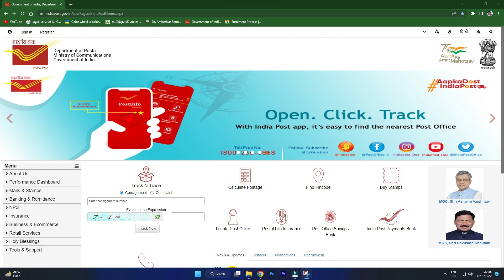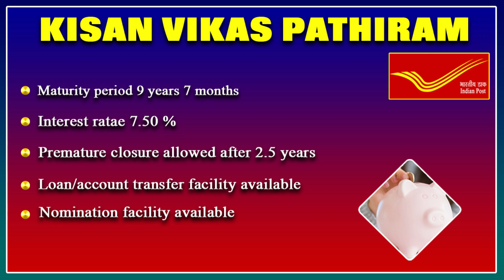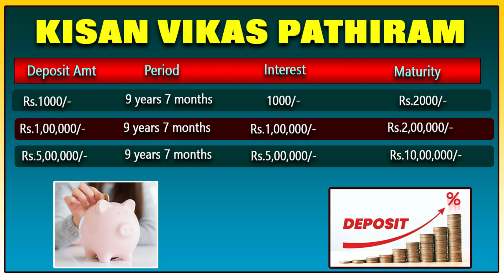இரட்டிப்பு லாபம் தரும் சேமிப்பு திட்டம் PO Kisan Vikas pathiram full details in tamil 2023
post office kvp scheme tamil 2023
post office kisan vikas pathiram online tamil 2023
post office kisan vikas patra full details in tamil
post office kisan vikas pathiram maturity benefits tamil 2023
post office kvp scheme interest rate tamil
kisan vikas patra full details in tamil 2023
kisan vikas patra 2023
kvp scheme full details in tamil
kvp scheme in post office tamil
ஆயிரம் செலுத்தினால் Rs.2000/-தரும் போஸ்ட் ஆபீஸ் கிசான் விகாஸ் பத்திரம்
ஒரு லட்சம் செலுத்தினால் இரண்டு லட்சம் தரும் கிசான் விகாஸ் பத்திரம் Postoffice KVP features and rules
postoffice saving scheme tamil
post office kisan viskas pathiram scheme full details in tamil
post office kvp scheme interest rate in tamil 2023
post office kvp scheme feature and rules
kvp details in tamil 2023
kisan vikas pathiram full details
kisan vikas pathiram 2022new update
இரண்டு மடங்கு லாபம் தரும் அரசு திட்டம்
ஒரு லட்சம் செலுத்தினால் இரண்டு லட்சம் தரும் கிசான் விகாஸ் பத்திரம்
kisan vikas patra post office scheme 2023
kisan vikas patra post office scheme new update
kisan vikas patra post office scheme 2023new update
money double scheme
money double scheme 2023
money double scheme new udpate
kisan vikas patra post office scheme in tamil
kvp post office 2023tamil
kvp post office 2023 tamil update
po kisan vikas pathiram tamil 2023
po kvp new udpate 2023 tamil
po saving cheme tamil